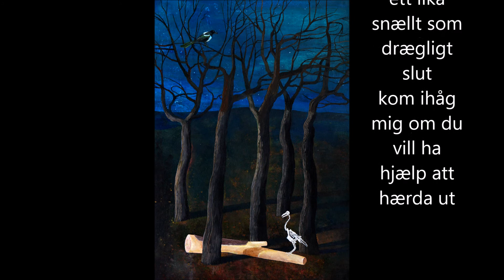Døden knackar på